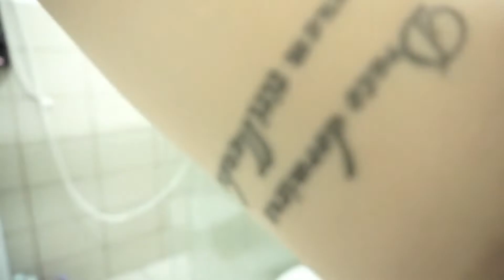TOUR PELO MEU APÊ! 🏡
Olá minhas lindezas! Hoje eu vou receber vocês no meu apto! Vou mostrar tudo para vocês. Bem vindos!